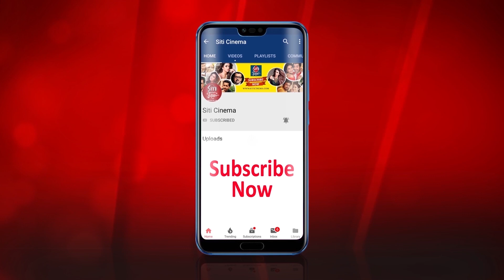ফ্যানদের কাছে পেয়ে কি করলো জিৎ ? | Jeet | Panthar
Tollywood supar star Jeet dancing with his fan, want to watch this video? click this video.